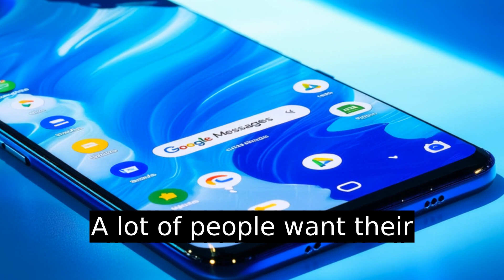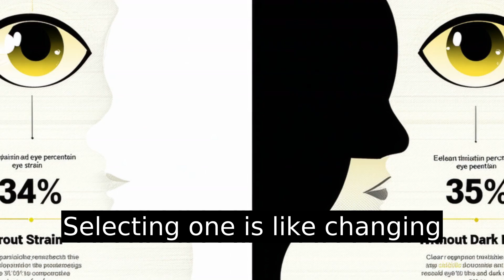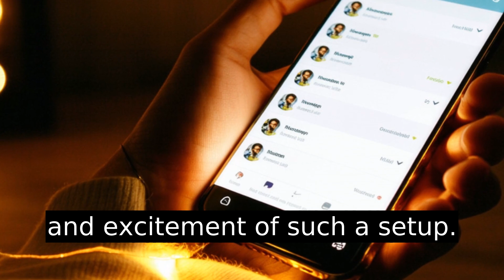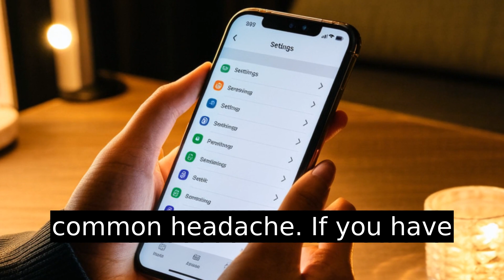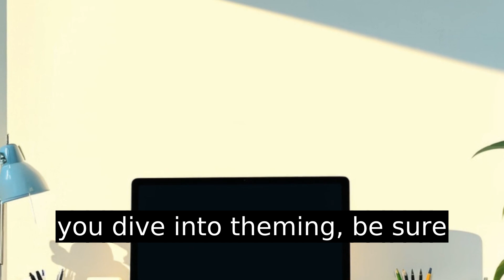How To Change Google Messages Theme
Transform Your Google Messages with This Simple Theme Change!

Tired of the standard blue on Google Messages? Dive into the world of customization and make your messaging app reflect your unique personality! In this video, we'll walk you through the steps to switch themes on your Android device.

First, ensure your app is updated to unlock all theme options. Navigate through settings by tapping the three dots—your gateway to personalization! Choose between “Light” or “Dark” modes for an instant mood uplift.

Pro tip: Dark themes can reduce eye strain and save battery life, especially on OLED screens. Want to add flair per contact? Customize each chat and let your digital life shine with individuality.

Keep in mind, this is exclusive to Android—Apple users, you might need to wait for such customization!

Troubleshooting tips included: restart your device or clear the app cache if themes don’t reflect. Watch now and let your Google Messages mirror your world with style and efficiency.